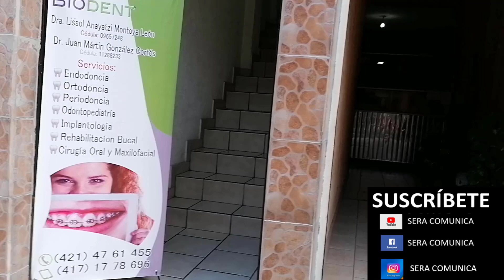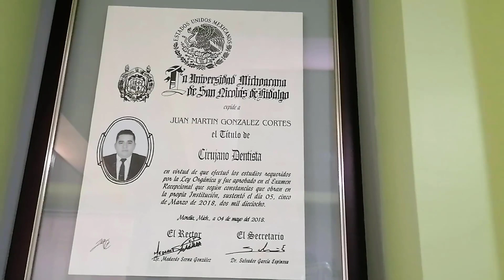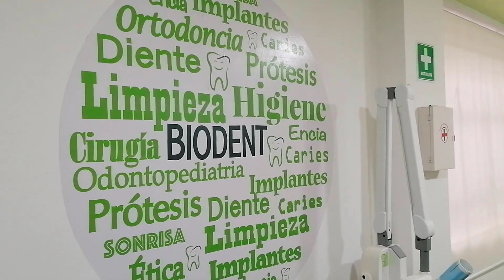VISITANDO EL DENTISTA EN EL CONSULTORIO BIODENT EN JERECUARO GTO